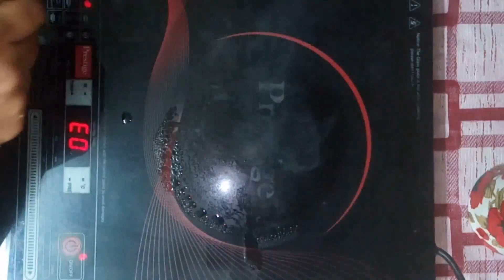Spicy Garam Masala POWDER / Original RECIPE/Kitchen King Masala Recipe